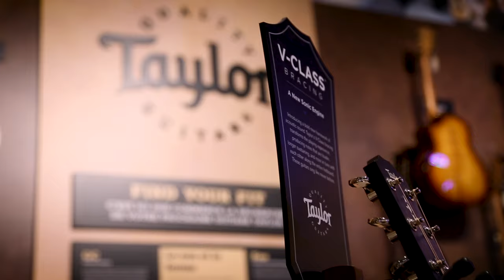Réparateur de Guitares - Atelier Boullard Musique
Jérôme, notre réparateur en guitares, nous parle de sa passion et de tout ce qui implique la réussite d'un travail de qualité.

Contactez notre réparateur :
tél. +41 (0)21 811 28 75

Bonne musique !